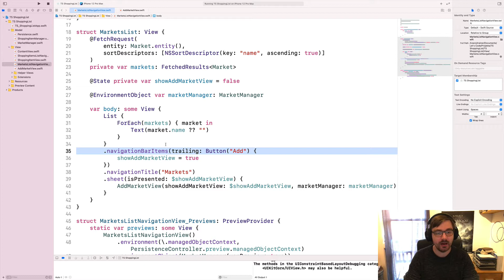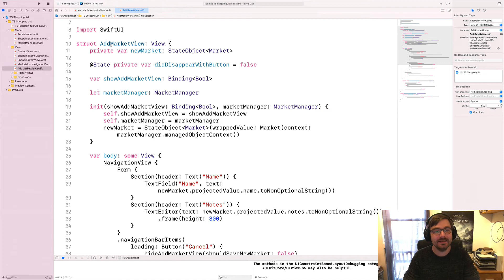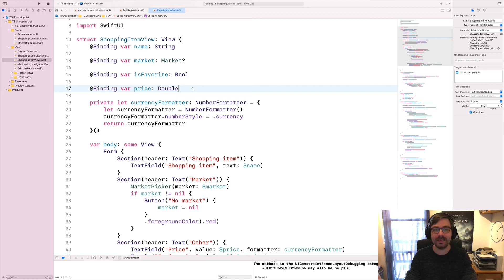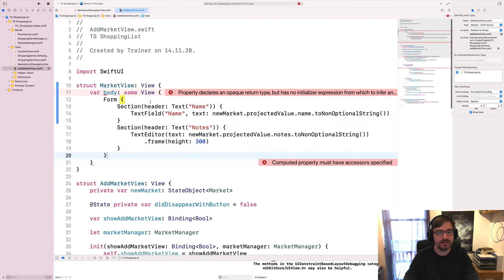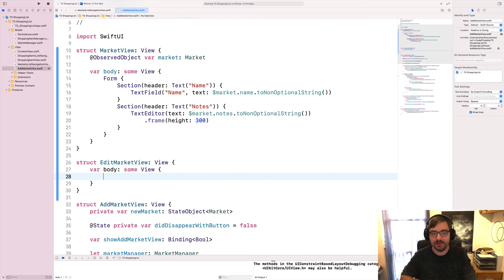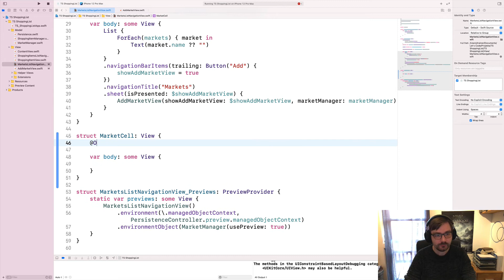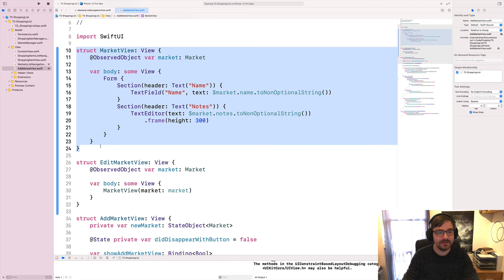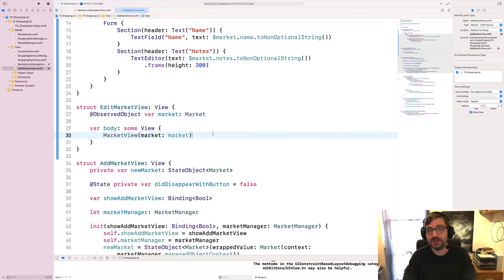#32: Bearbeitung von Markets – Teil 1 | Let's Code ShoppingList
In diesem Video beginnen wir mit der Umsetzung einer Bearbeitungsansicht für Markets. Dazu ändern wir ein wenig die Struktur der bereits vorhandenen View zur Market-Erstellung.

Jetzt neu: Das erste deutschsprachige Buch zu SwiftUI ist endlich erhältlich! Inklusive E-Book und Update inside!